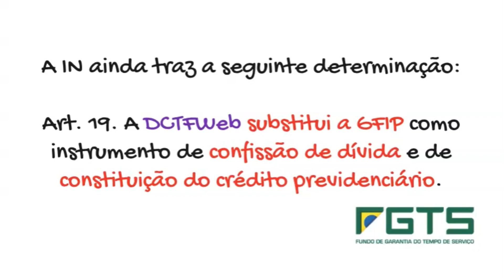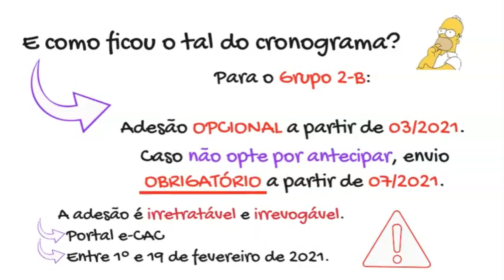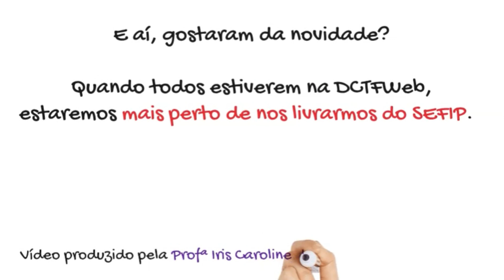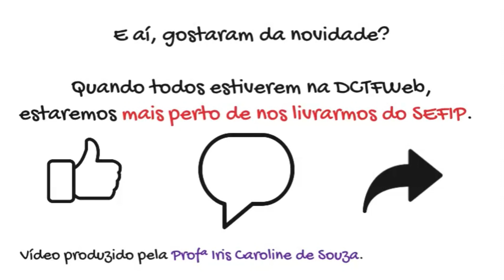Novo Cronograma DCTF Web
Lista de Espera Curso Produtor Rural e o eSocial

Cadastre-se!!
➤ Formação para DP / eSocial → toque no link e veja como chegar num próximo nível